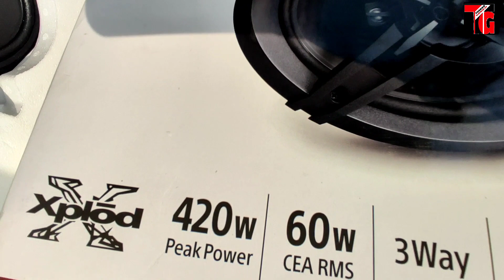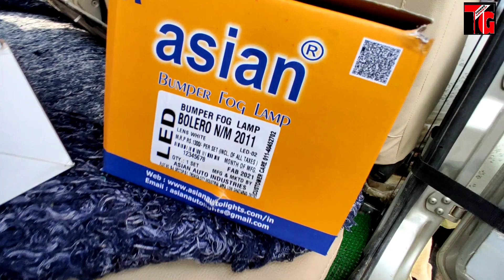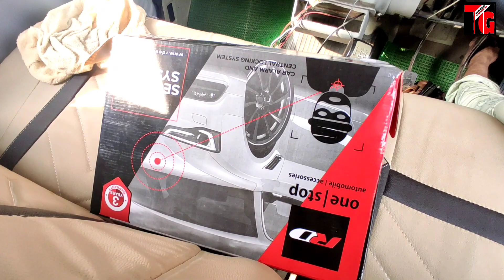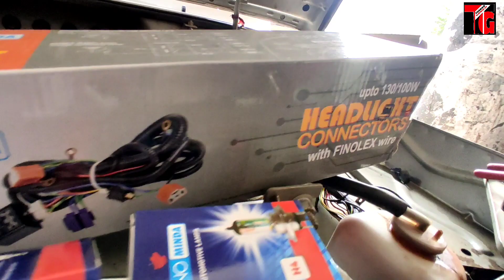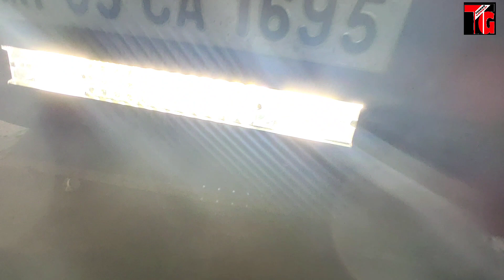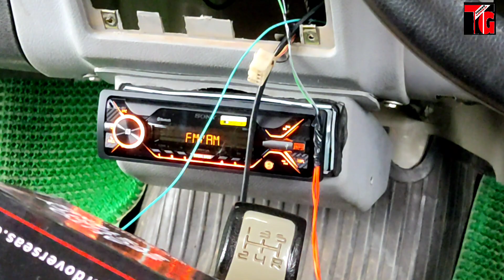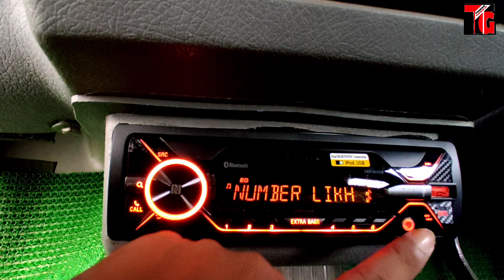2018 Mahindra Bolero Di Turbo Full Modifications installed All Accessories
Tushar Guruji  Instagram Id 👇

Search ( TusharGuruji137)

Tushar Guruji
Mobile no
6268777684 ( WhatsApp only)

तुषार गुरुजी
हमसे संपर्क करने में संकोच न करें
मोबाइल नंबर
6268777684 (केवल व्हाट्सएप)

1. Scorpio Abs Guard and Led Grill

2. Scorpio Bucket seat covers

3 . Scorpio Floor Lamination

4. Scorpio Fog Lamps

5. Scorpio Spoiler

6. Scorpio Towel Seat Covers

7. Scorpio Lates Accessories

8. Scorpio modifications

9. Scorpio Accessories

1. Mahindra Bolero LED Bumper Grill

2. Bolero Armrest Video :-

3. B6 Bolero Floor Lamination :-

4. B6 Bolero Chrome Kit :-

5. Bolero Power Window Installation:-

6. Bolero Alloy Wheels

7. Bolero Central Locking Systems

8. Bolero Di Turbo Full Accessories

9. Bolero Touch Android System

10 Bolero pioneer Speakers

11. Bolero Alloy wheels

12 Bolero Interior gadgets